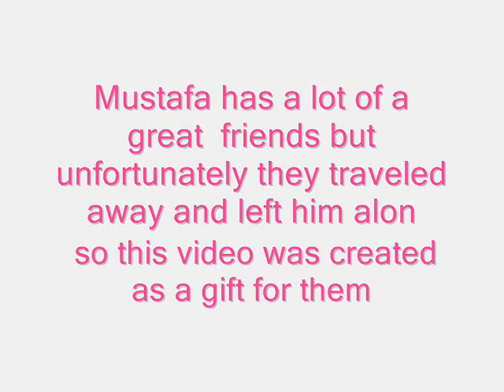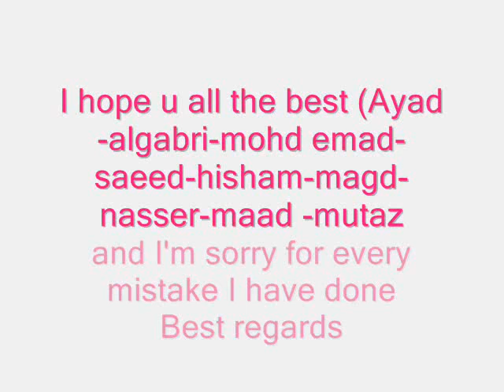yes program 2008 2009